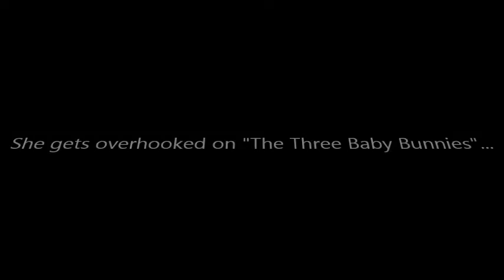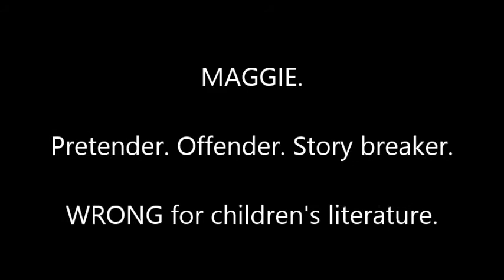Maggie: WRONG for Children's Literature (Ad)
Maggie lets her imagination run wild, but she gets too carried away for children to actually learn about early literature.

Take the stand for children's literature today. Clips for advertisement courtesy of Nelvana Enterprises, Inc.